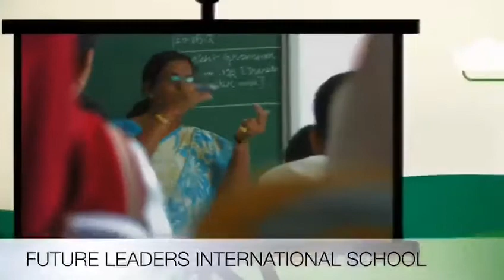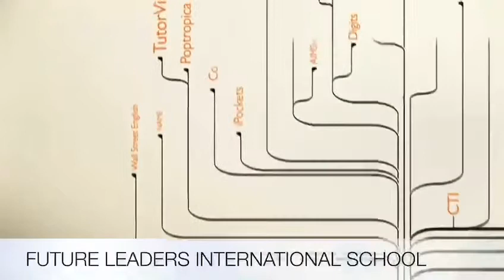Our International Collaboration with Multinational Company - PEARSON